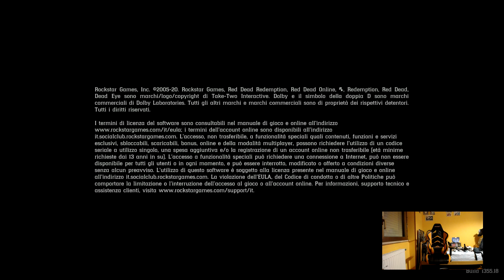Red Dead Redemption 2 - Xbox One X - Gameplay - Online - #221